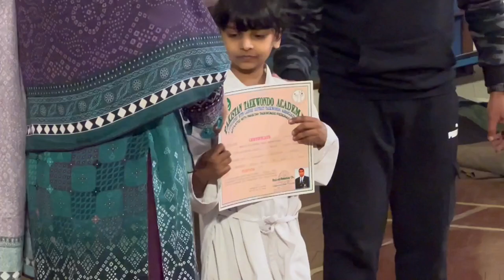YELLOW BELT CEREMONY | NEW VLOG 2023 | BACKSTAGE KIDS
Here is the next episode of Backstage Kids vlogs feat Abrish who achieved her yellow belt in taekwondo after two months of hard training along with other kids.We will be sharing her achievements with you guys as this was her first step towards her dream.Don't forget to like share subscribe and comment on this video.